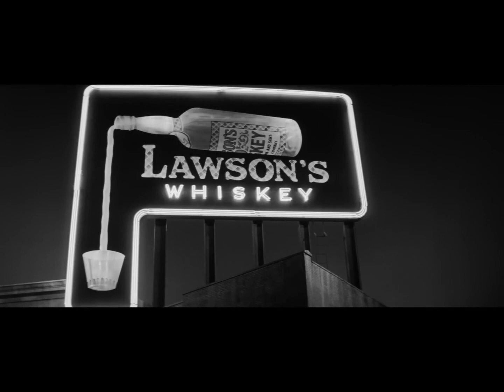Rough SUSSPECT 粗暴な容疑者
Noir Core Muisc video by Buzz Baby Jesus